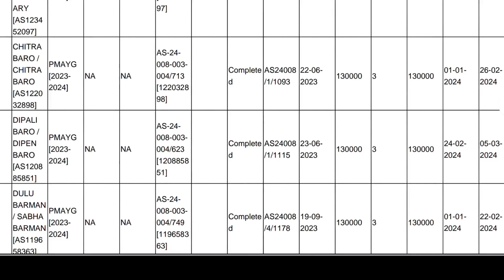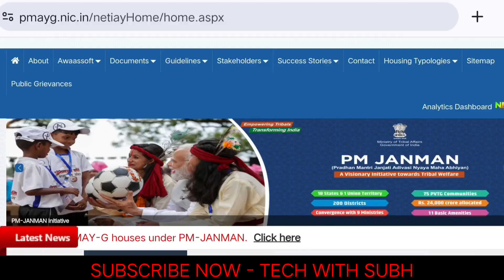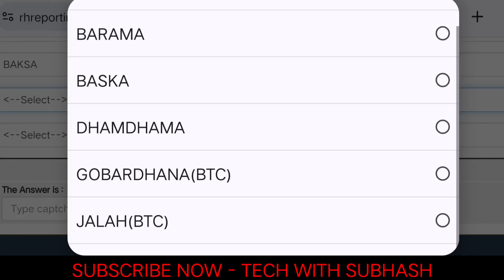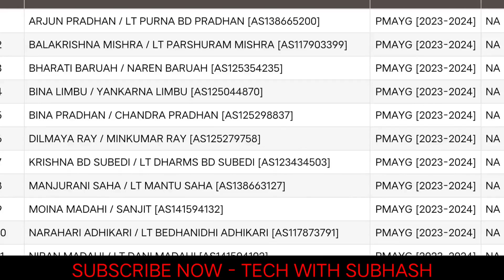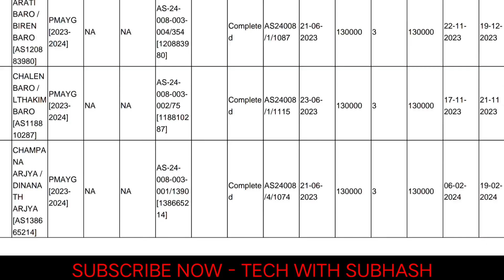Pm Modi awas Yojana list | pardhan mantri awas yojna new list kaise nikale 2024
SUBHASH  (JHARKHAND)